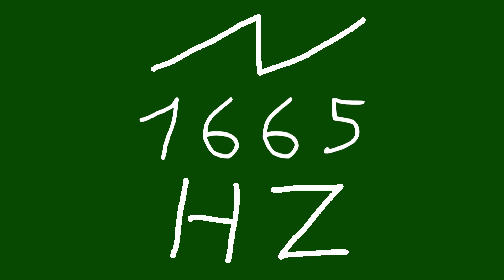1665 hz saw